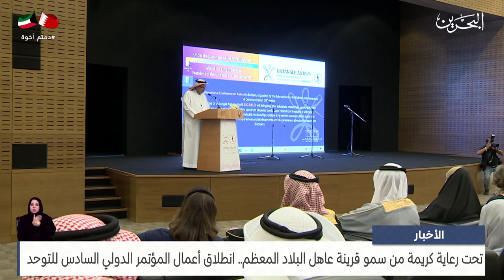البحرين مركز الأخبار : انطلاق أعمال المؤتمر الدولي السادس للتوحد